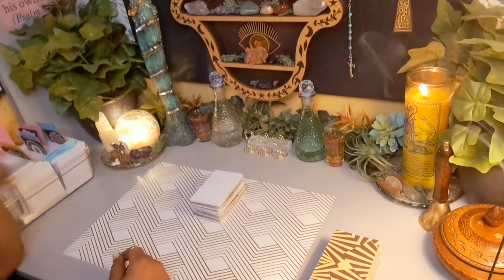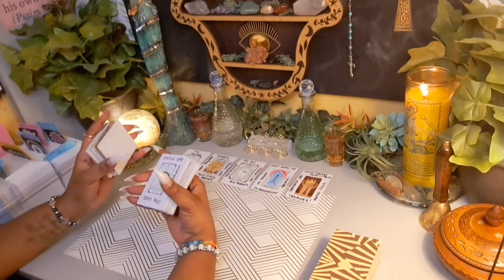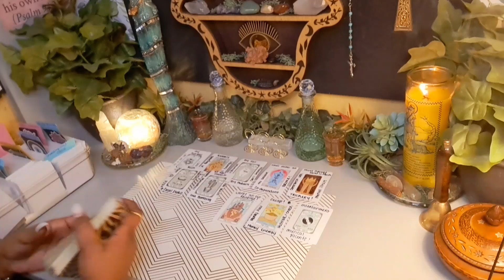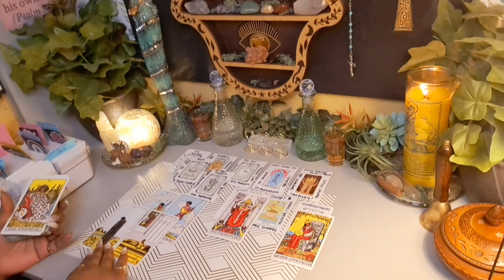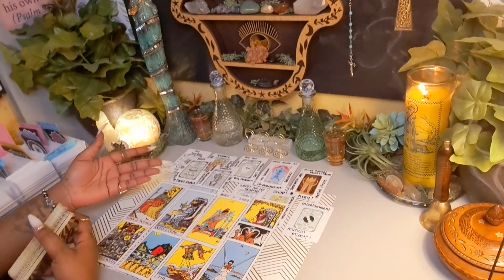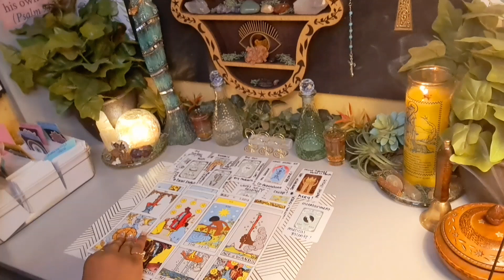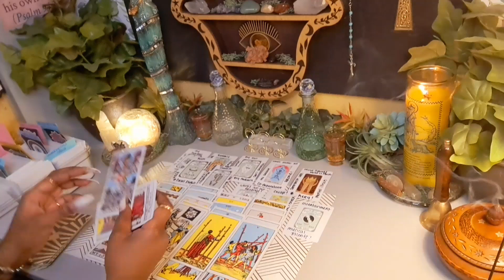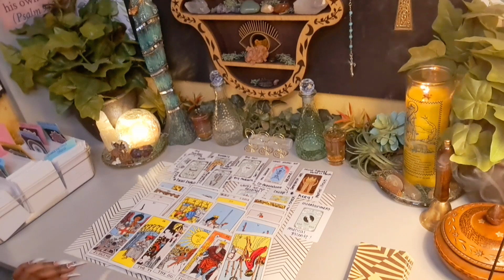Ur Ex Paid A Mechanic 2 Not Come Onto U & 2 Sabotage Ur 🚗 Has A Bewitched Item Under Ur Hood (No AC)